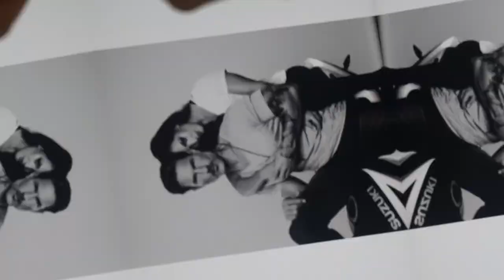From SILVER FOX to TATTED BAD BOY in 2 WEEKS! — Model Transformation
Pro model @westonboucher gives tips on how switching up facial hair options can land you clients across a decade of age ranges! In a 2 week time span he booked 4 photoshoots by being bearded and gray for the first half, and clean shaven for the second(POLO, Buff, ASRV, Raw Shaving).

HOW I WAS DISCOVERED // ON SET WITH RAW SHAVING

Mentions // @asrv @cutekatiebug @uspoloassnindia @rawshaving

eBooks // WestonBoucher.com/how-to-modeling-guide
Vlog Produced By // @cuongcongo